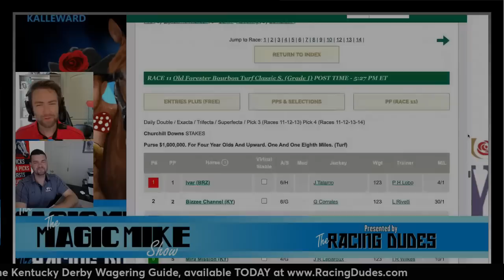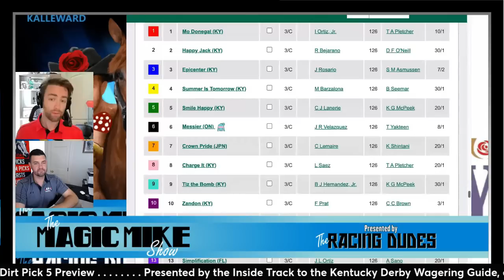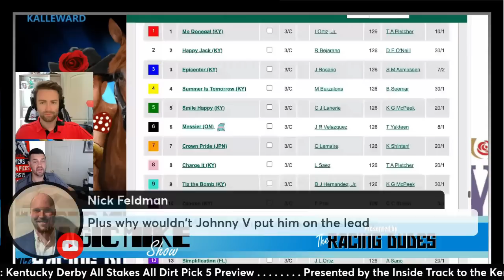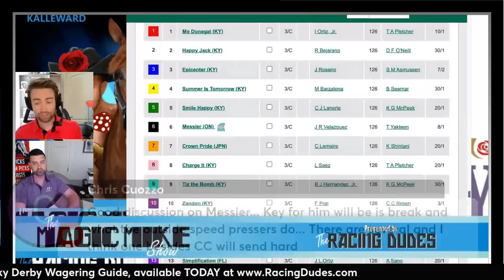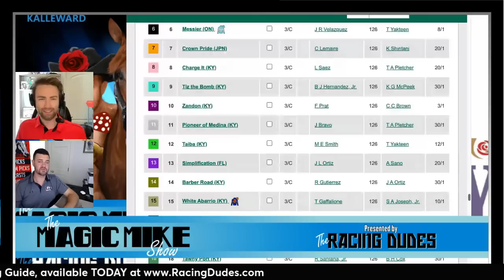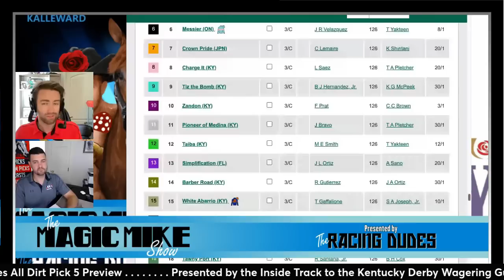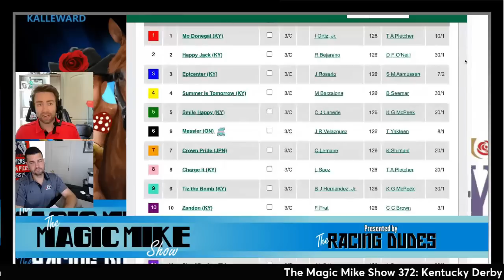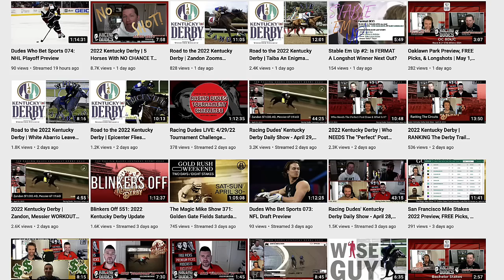2022 Kentucky Derby Preview, FREE Picks, & Longshots | Magic & Mike Debate Taiba, Messier, Epicenter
The Magic Mike Show guys preview the field for the 2022 Kentucky Derby (G1) at Churchill Downs, then give their top picks and longshots. The guys are split between Messier and Epicenter, but both agree Taiba is a must-use.